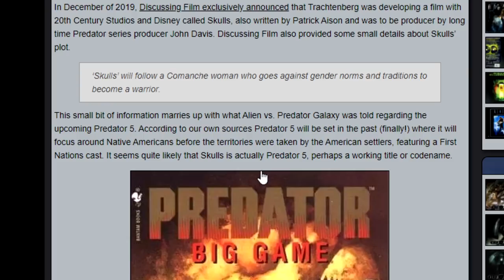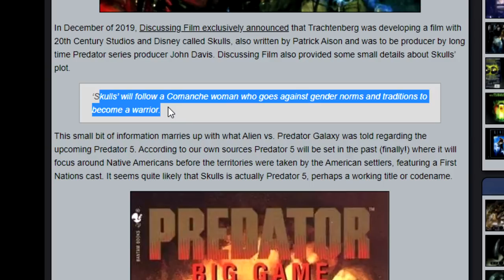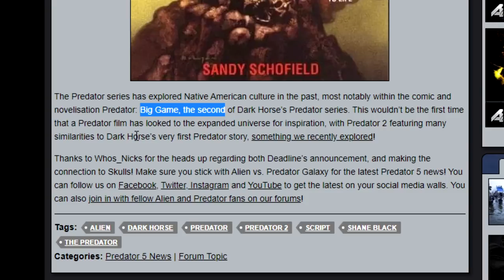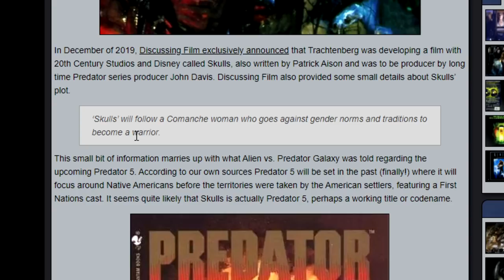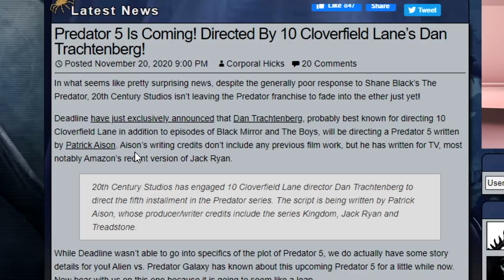PREDATOR 5 ANNOUNCED!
Per avpgalaxy.net - In what seems like pretty surprising news, despite the generally poor response to Shane Black’s The Predator, 20th Century Studios isn’t leaving the Predator franchise to fade into the ether just yet!

Deadline have just exclusively announced that Dan Trachtenberg, probably best known for directing 10 Cloverfield Lane in addition to episodes of Black Mirror and The Boys, will be directing a Predator 5 written by Patrick Aison. Aison’s writing credits don’t include any previous film work, but he has written for TV, most notably Amazon’s recent version of Jack Ryan.